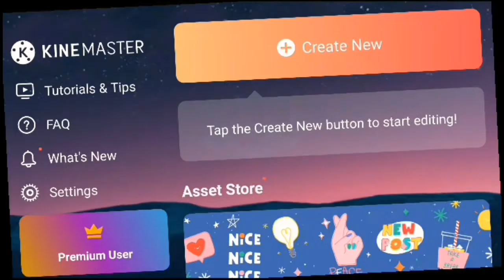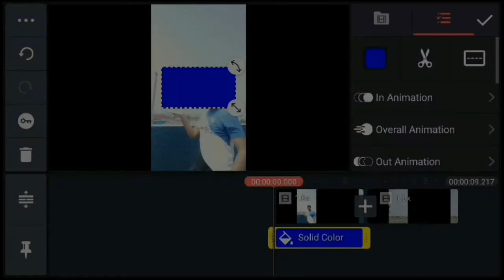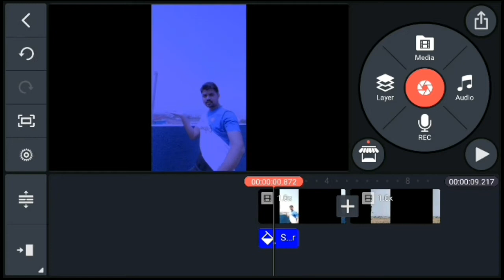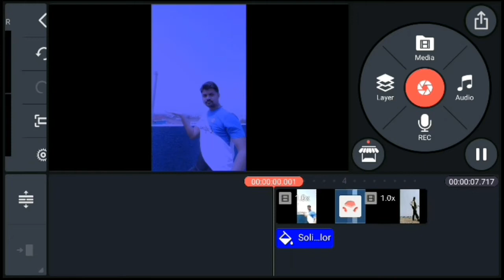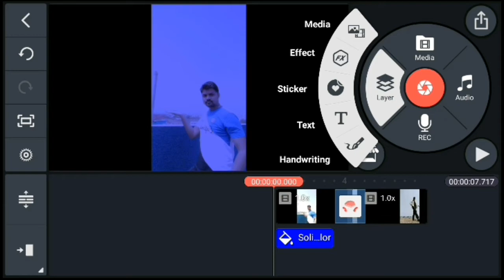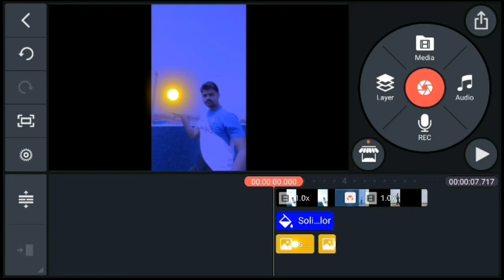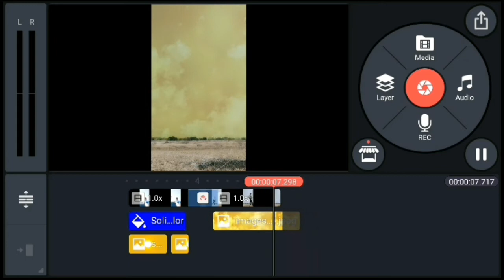Jab Ham Aayenge Garmi Thodi Badh Jayegi Instagram VFX Tutorial | Sky Change Kaise Banaye 2022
Jab Ham Aayenge Garmi Thodi Badh Jayegi Instagram VFX Tutorial | Sun Control | Sky Change Kaise Banaye 2022  | Bhavesh Monitor 2022

Topics Cover:-
Garmi thodi badh jayegi
Sky Change with Fire Tutorial
Editing Sky
Instagram New Trends
New WhatsApp status 2022
Jab hum aayenge Garmi Badh Jayegi  VFX
Status
WhatsApp Dialoge
Kinemaster
Kinemaster Editing

Jab hum aayege all material Folder link:-